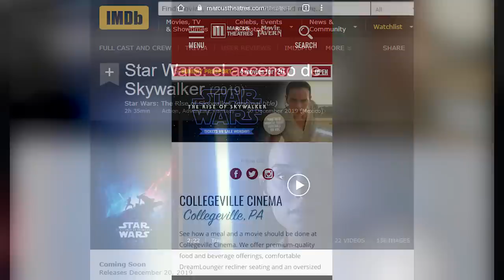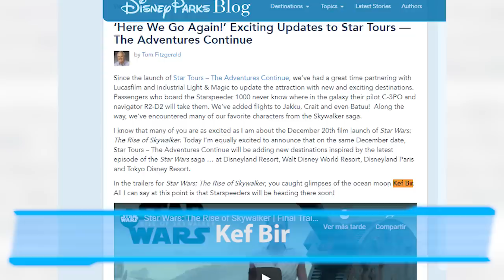21 Cosas Que Nadie Vio del Trailer de The Rise of Skywalker – Episodio 9 El Ascenso de Skywalker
Descubre 21 cosas únicas del Trailer del Episodio 9 The Rise of Skywalker que probablemente casi nadie vio, algo a manera de Referencias, Easter Eggs y Curiosidades que nos explican muchos más oscuros e interesantes detalles de la trama de la novena película de Star Wars que llegará en diciembre. Algo donde hablamos sobre Leia, Luke Skywalker, Kylo Ren, Chewbacca, Rey, Palpatine y hasta la flota de la resistencia y que nos da mucho más contexto del Episodio 9 El Ascenso de Skywalker previo a su estreno.

¿Hay alguna otra referencia que entraste en el trailer Master? Déjenme sus preguntas aquí sobre el Episodio 9 para las PreguntasDelDía Aquí el Patreon para apoyar la causa del Comic Aquí un video que seguro te interesará: ¿Cómo Sobrevivió Palpatine Hasta el Episodio 9 The Rise of Skywalker?
Una historia donde hablamos de muchos detalles extras presentes en el trailer del Episodio 9 The Rise of Skywalker a manera de curiosidades, easter eggs o referencias, donde vemos más detalles de Leia, Luke, Kylo Ren, Chewie, Rey o Palpatine dentro de su trama y que nos hablan de que cosas podemos esperar en el Ascenso de Skywalker tras su trailer.